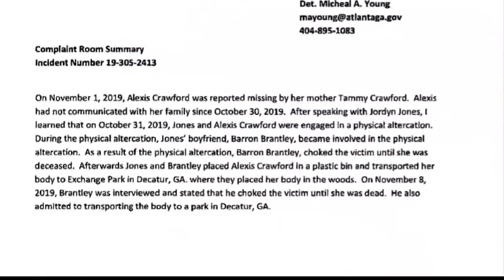Documents reveal how Alexis Crawford was strangled to death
New details in the disappearance and death of a Clark Atlanta University student that sparked a community wide search effort.